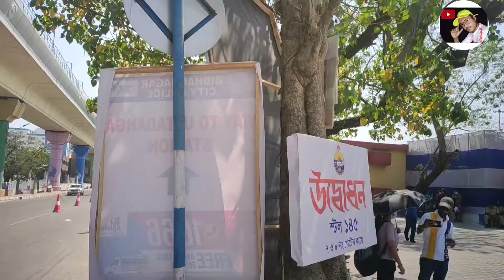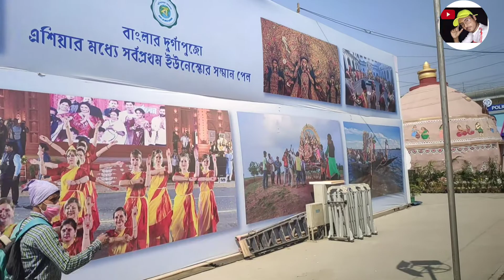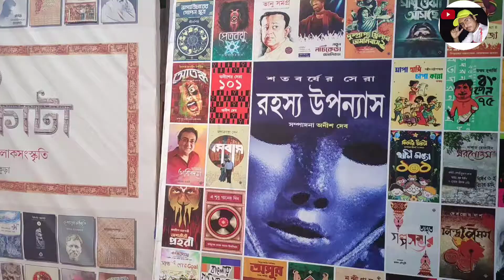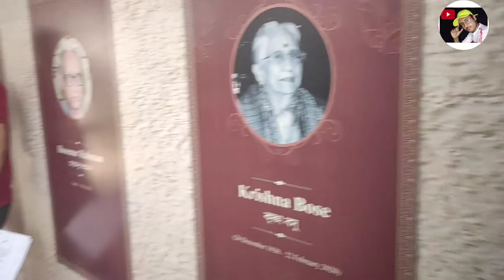Kolkata Book Fair 2022 | Kolkata International Book Fair | Central Park Mela Ground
Hello everyone I have'd visited This is 45'th Kolkata book fair 2022.. it was held on Central park mela ground near Karunamayee bus stand.This year with deu respect to 1971 soldiers the theme country was Bangladesh. There  are so many book stalls and also Food stalls. And many more things.